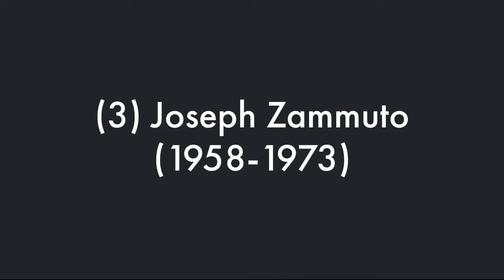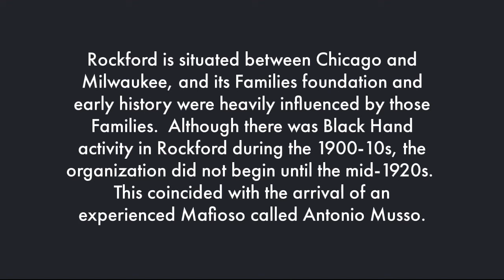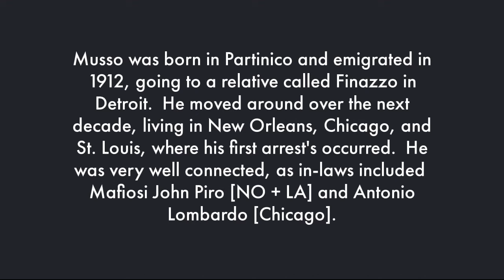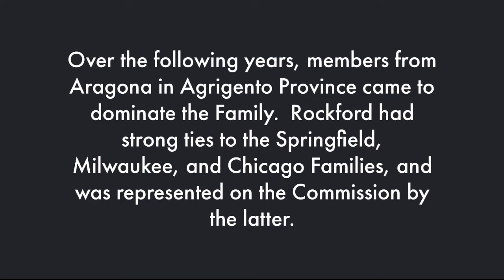Rockford, Illinois Crime Family Bosses Timeline (1930-2005)